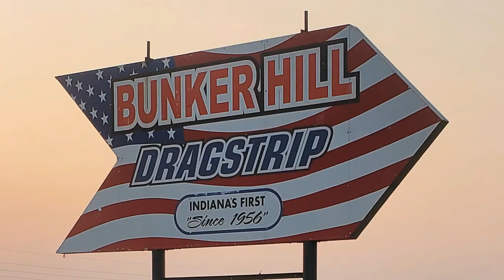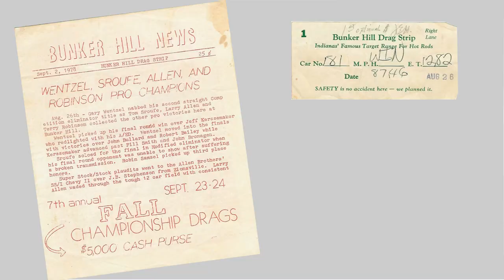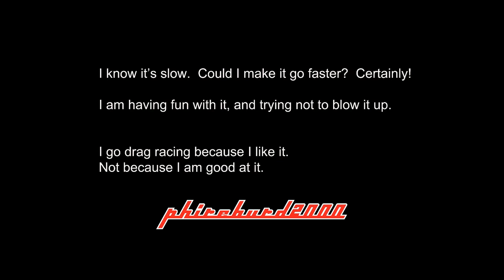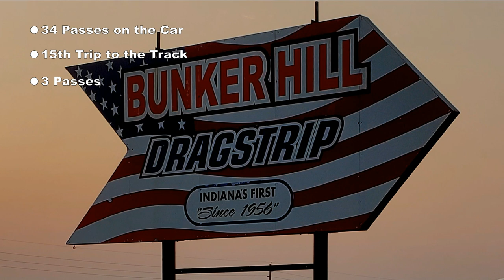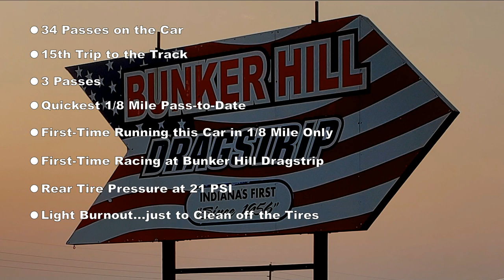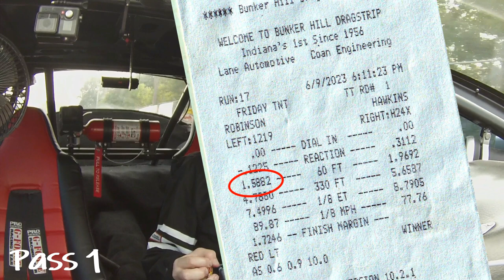Bunker Hill Dragstrip | Indiana's First & Oldest | First Visit in 25 Years! | Firebird Data Overload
I visited Bunker Hill Dragstrip for the first time in 25 years.  It has been in operation since 1956, and is Indiana's First & Oldest Track.  Former Top Fuel Dragster Driver Terry McMillen took ownership of the facility last year.  This was my first time racing a car there too.  I stroll through the pits, and capture the sights, sounds & action.  I've also collected and noted data from my passes, and discuss it some towards the end of the video.

So if you've read this far and/or already watched the video & plan on leaving a "dislike". I say GO FOR IT! They don't disappoint or aggravate me at all. I actually find it comical, so leave those likes and/or dislikes. either way you're giving feedback!

We have Firebird-themed decals for sale:

We're always up for helping with product reviews & collaborations. hit us up!

Video Beehive
Want to grow your YouTube channel?  Video Beehive supports ambitious creators who want to skip the line and grow their audience.  Our daily email is packed with data-driven tips to get big fast.
3600
Get ready to have your mind blown.  Our daily email delivers the latest tech, tips and trends — so you always stay one step ahead of the rest — all in a five minute read.
Bobcat In A Box
Sign yourself up for an email-exclusive webcomic series from Bobcat In A Box. I'm really excited to have you reading about the antics of the mad scientist and his shopping robot Bob.